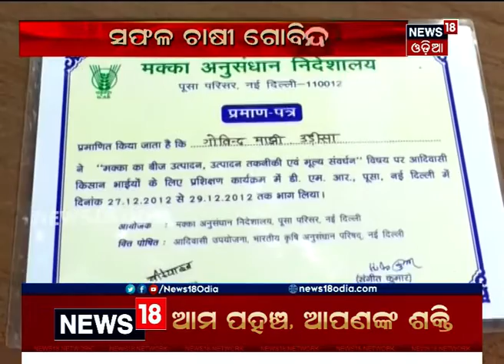ଦେଖନ୍ତୁ ସଫଳ ଜୈବିକ ଚାଷୀ ଗୋବିନ୍ଦଙ୍କ ସଫଳତାର କାହାଣୀ